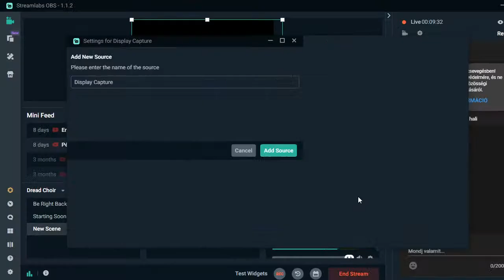Ki veszik a primal és a makeshift cuccokat a játékból [FORTNITE LIVE VELETEK]